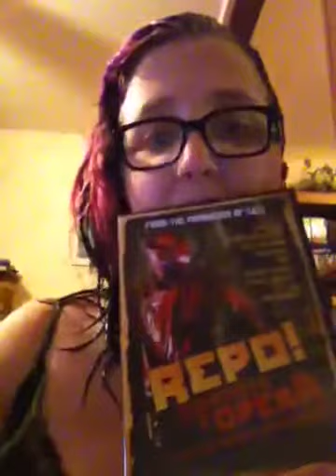Cassie talks 5: I hate my laptop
Blah blah blah more talking